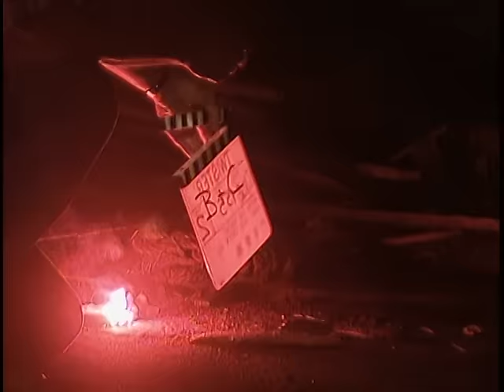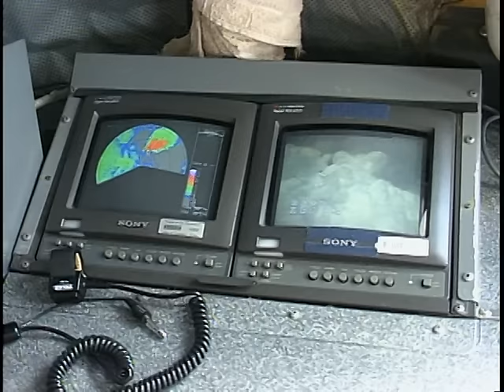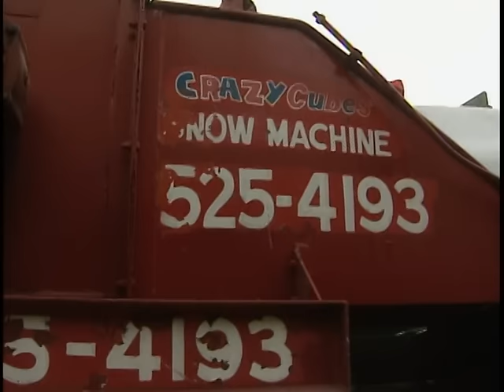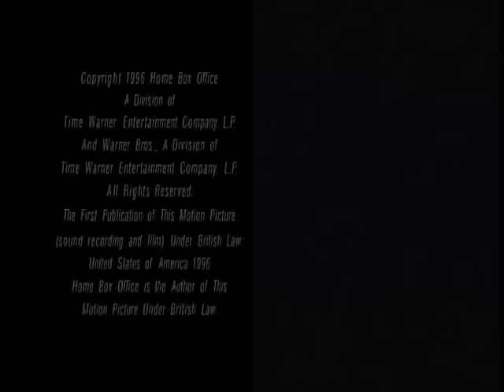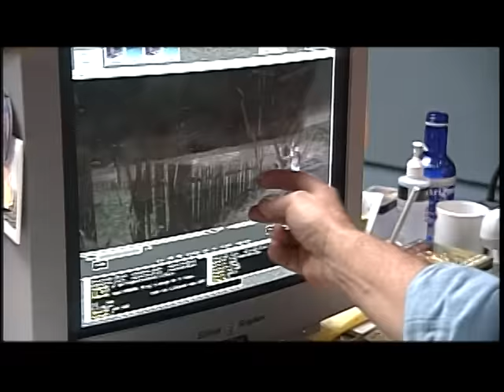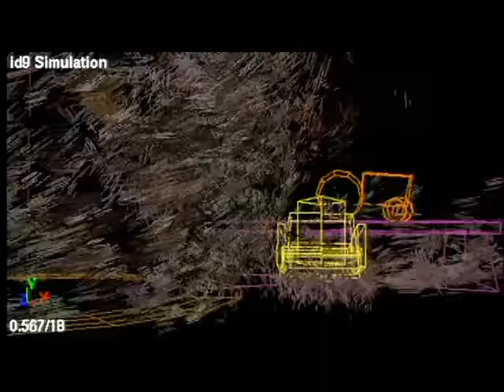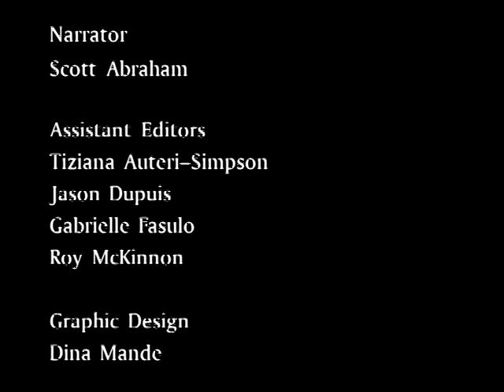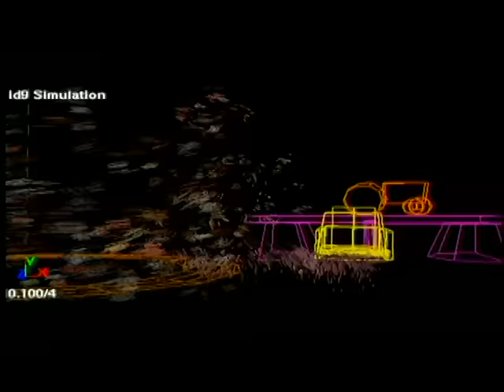Twister (1996) | Behind the Scenes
A collection of vintage and retrospective featurettes offering a unique look at the production of 1996 tornado disaster film, Twister. Includes clips from the film, behind-the-scenes footage, as well as interviews with director Jan de Bont, Bill Paxton, Helen Hunt, Jami Gertz, Cary Elwes, and many more.

Chapters:
- Making Twister (0:00)
- Anatomy of a Twister (13:50)
- Chasing the Storm: Twister Revisited (22:24)